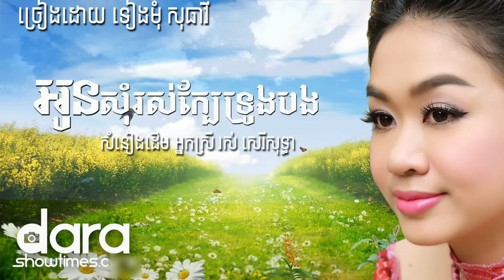អូនសូមរស់ក្បែរទ្រូងបង ទៀងមុំ សុធាវី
បទ អូនសូមរស់ក្បែរទ្រូងបង
ច្រៀងឡើងវិញដោយ ទៀងមុំ សុធាវី
សម្រួលតន្ត្រីឡើងវិញដោយលោក ឯល ប៊ុនណា
សំនៀងដើម រស់ សេរីសុទ្ធា

►  មតិនិងយោបល់
► រាល់ការបញ្ជូលមតិរបស់ប្រិយមិត្ត ក្នុងបទចម្រៀងនិមួយៗ យើងខ្ញុំទទួលការផ្សាយតែមតិ ឬយោបល់ណាដែលមានសេចក្តីថ្លៃថ្នូរ ដែលមិនជេរប្រមាថដល់អ្នកដទៃប៉ុណ្ណោះ។

► រក្សាសិទ្ធិ
► រូបភាពនិងសំឡេងមិនត្រូវយកទៅប្រើប្រាស់ដោយគ្មានការអនុញ្ញាតិ.
► Image and audio not allowing using without permission

► Darashowtimes .TV
គឺជា ឆែនែល យូធូបផ្លូវការ របស់
ផលិតកម្ម រៃមាស
ផលិតកម្ម 4U Khmer Karaoke
ផលិតកម្ម VIP Cambodian
ផលិតកម្ម តោមាស
ផលិតកម្ម ផ្កាយព្រះច័ន្ទ
Darashowtimes.tv is YouTube's official channel for REYMEAS, 4U Khmer Karaoke, VIP CAMBODIAN, TORMEAS, and PKAYPREAHCHAN PRODUCTIONS.